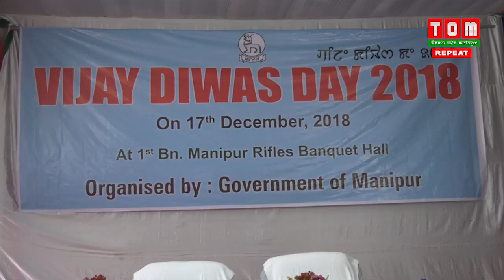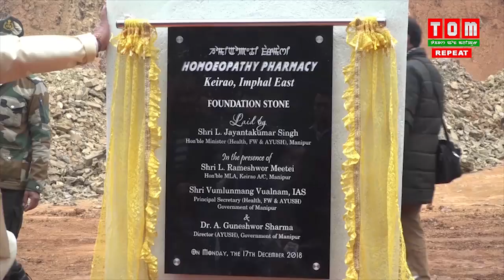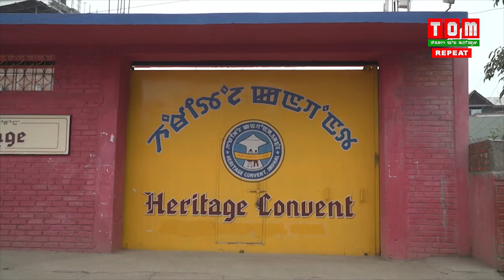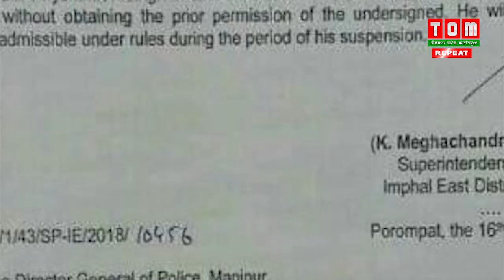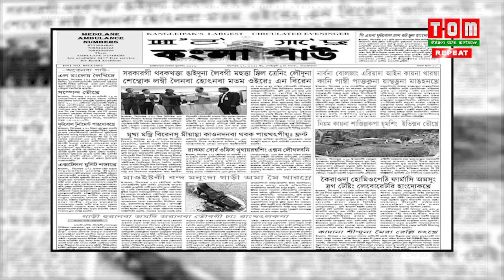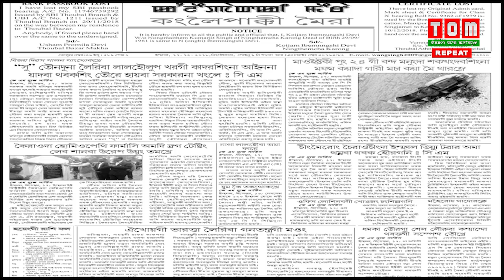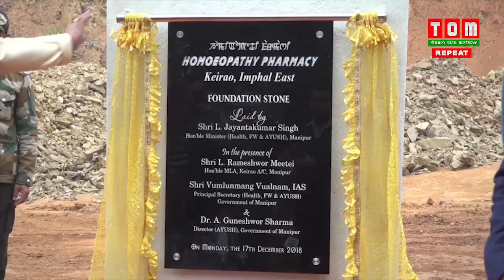Manipuri News 9 PM 17th DEC 2018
About this video:

MANIPURI NEWS 9PM 17th DEC 2018

NEWS PREVIEW:

Soo chatnariba lalhoulup singna niyam thugairaklabadi lemna tharoi haina chief minister N. Biren na phongdokhre

Dean dayal upadhya gramin koushalya yojna gi makhada project implementing agency 11 ga Manipur state livelihood mission ga MOU ama tounakhre…

Keirao da Homoeopathy Pharmacy amadi Drug testing Lab sanaba Health minister L. Jayentakumar na urep uyung tamkhare